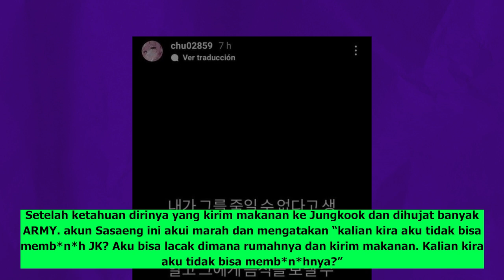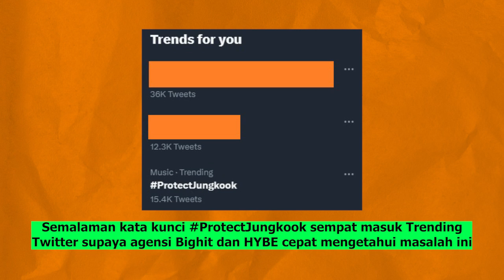Ancam Bakal B*n*h Jungkook, Fans Tuntut Bighit Cepat Bertindak?!!